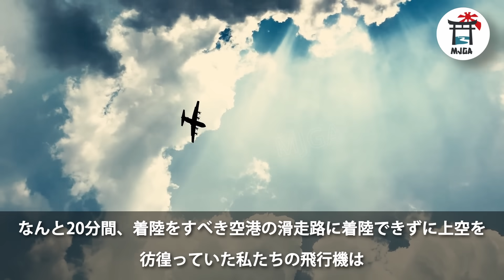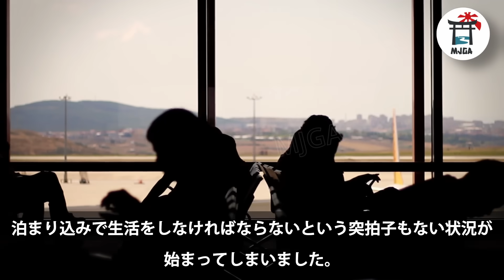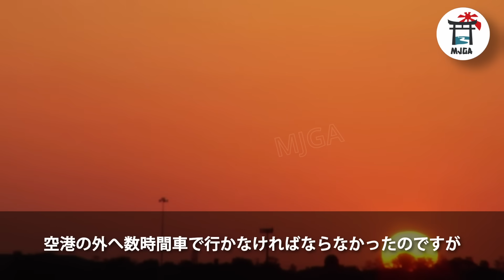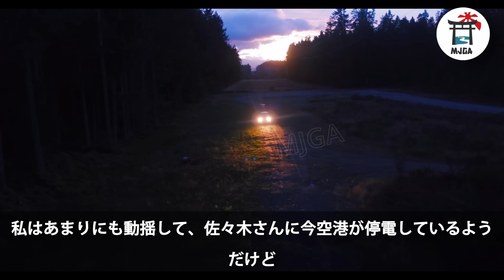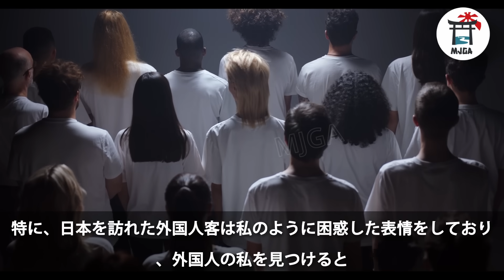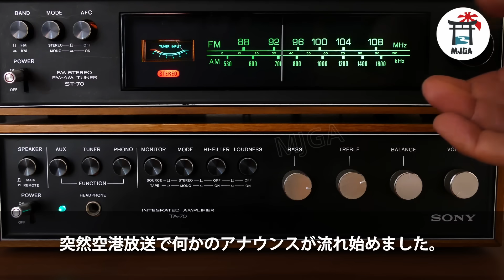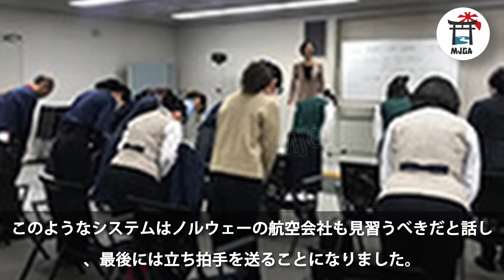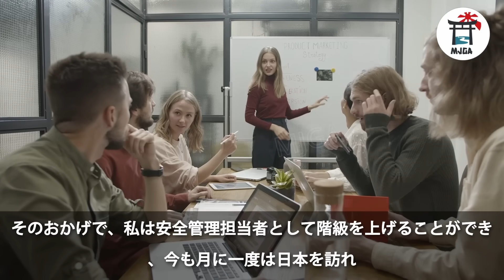悪天候のために日本の空港に緊急着陸したノルウェーの乗務員、停電になった成田空港の状況を見て驚愕した理由